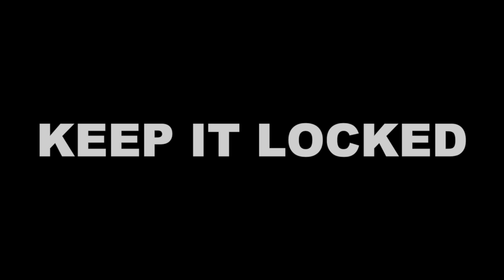Unforgettable Comedy Moments: Leeds 3-2 Middlesbrough Watchalong Hilarity!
Welcome to our hilarious watchalong highlights for the epic match between Leeds and Middlesbrough! Get ready to laugh your socks off as we take you through the unforgettable comedy moments that unfolded during this thrilling encounter. From comical mishaps to side-splitting banter, this watchalong had it all! Join us as we relive the sheer hilarity of Leeds' 3-2 victory over Middlesbrough.